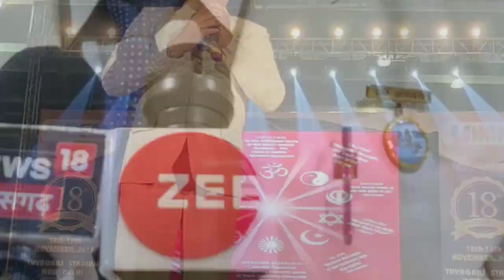Khushiyon ka Big Bazar Nagpur Upcoming Program